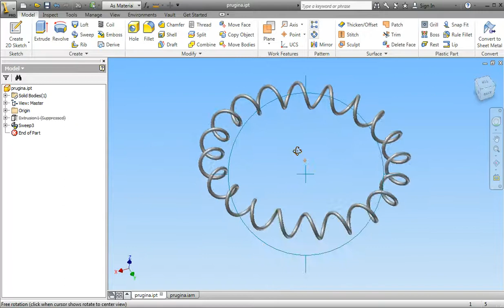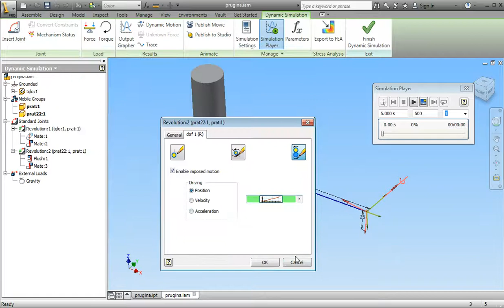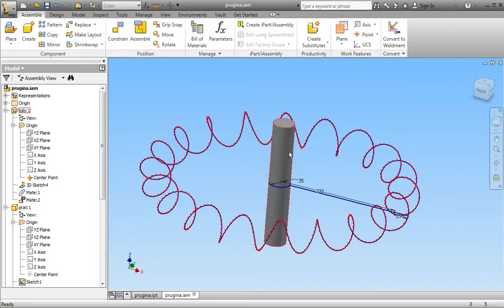Dynamic Simulation Autodesk Inventor Professional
В демонстрацията е показано, как можете да създадете крива с модула за динамичен анализ. Кривате можете да използвате , за да построите детайл.